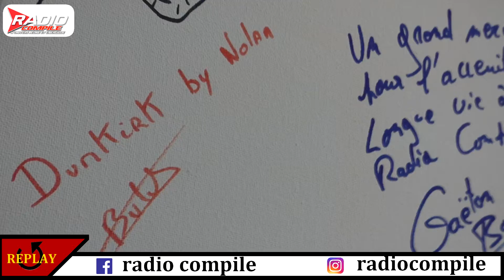Visite du studio de Radio Compile 2018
Pour toutes questions, utilisez les commentaires sous cette vidéo.